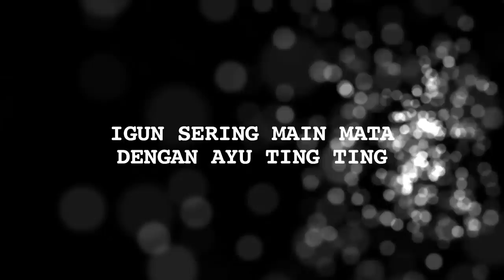Bilqis Fasih Tirukan Kedipan Ivan Gunawan, Ayu Utarakan Sebabnya - Cumicam 05 Februari 2018